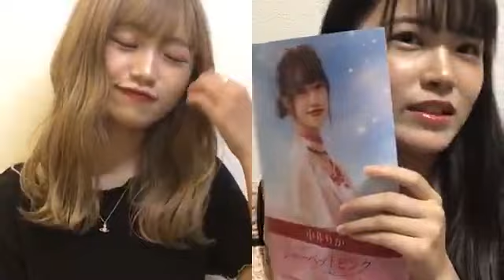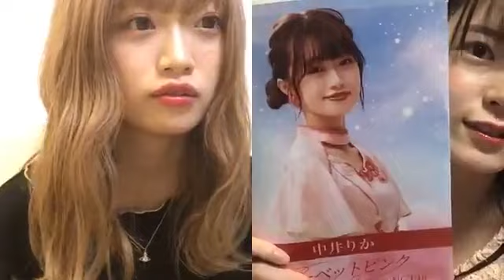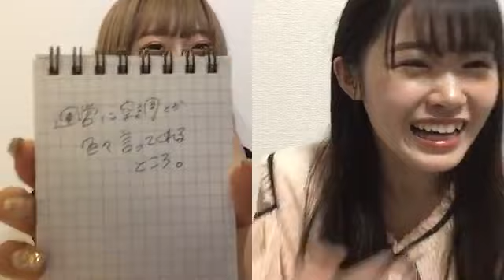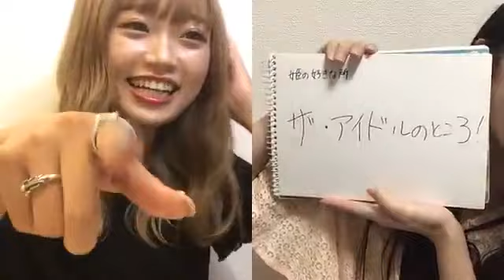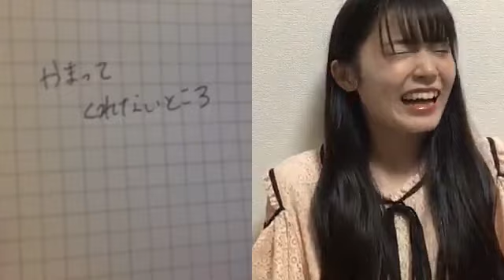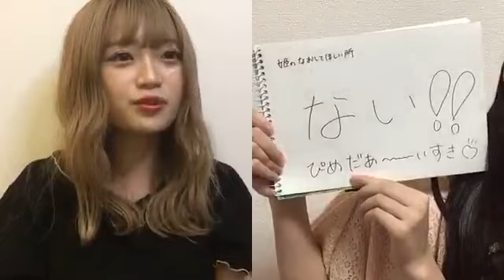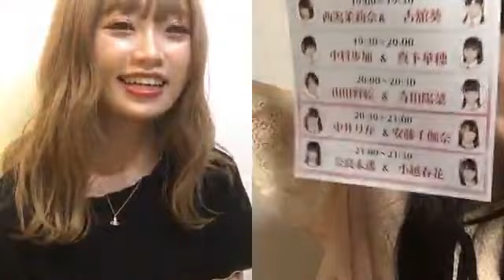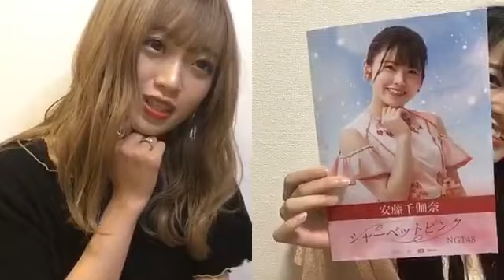中井 りかNAKAI RIKA 2020年07月23日203239